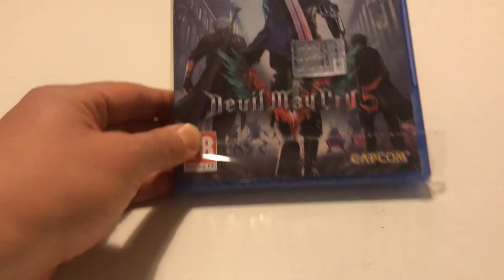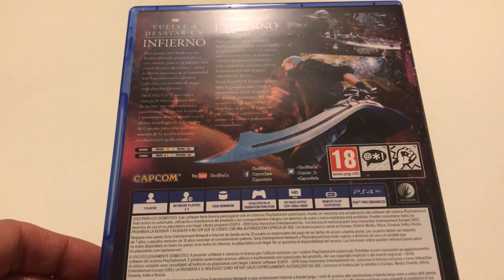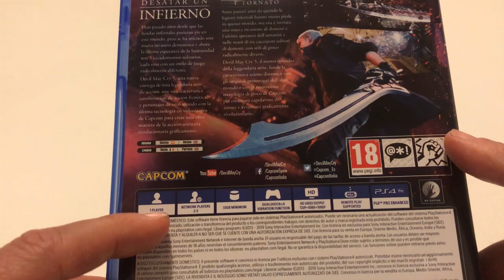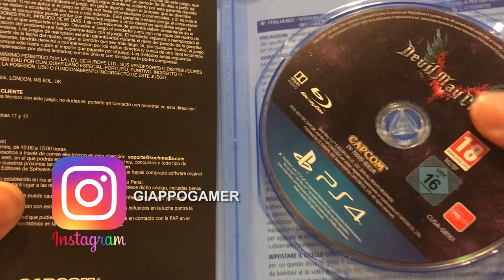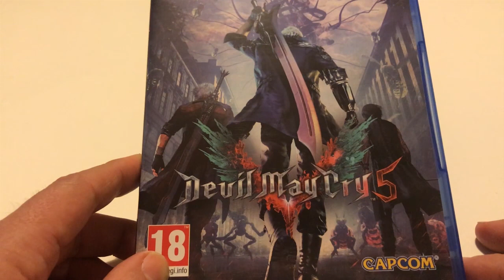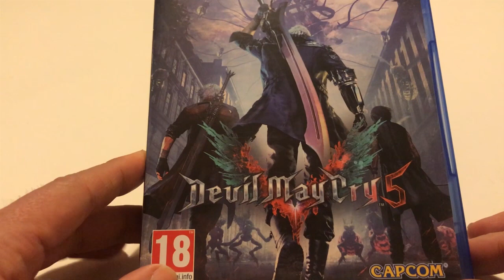[UNBOXING] Devil May Cry 5 | Tutto regolare!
Video unboxing della versione retail di DEVIL MAY CRY 5 prodotto e pubblicato da Capcom!! Cosa ci sarà di nuovo? Buona visione :-)